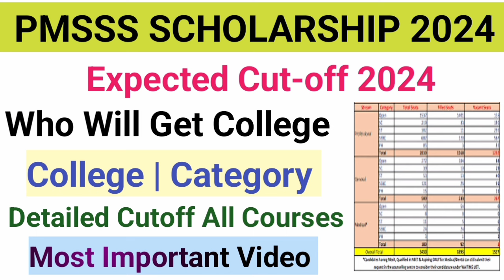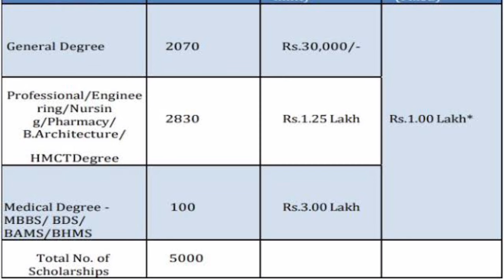Pmsss Scholarship Cutoff 2024 | Safe Score? Who Will Get College| Result Dates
pmsss,prime minister's special scholarship scheme (pmsss),pmsss scholarship,best scholarship schemes for students of jammu and kashmir,jammu and kashmir schemes,jammu and kashmir schemes 2022,jammu and kashmir scholarship scheme,jkpmsss
Jammu and kashmir ug students scholarship scheme
pmsss scholarship scheme 2024
Pmss scholarship jammu and kashmir
jammu and kashmir
prime minister's special scholarship scheme,pmsss j&k scholarship